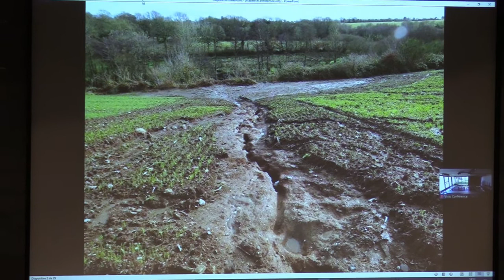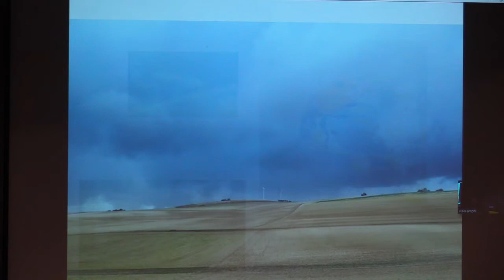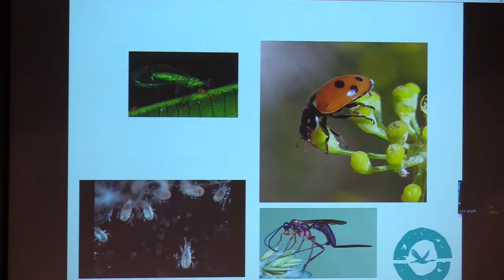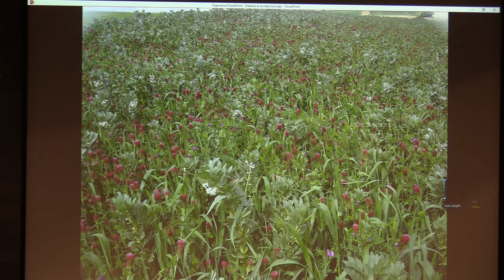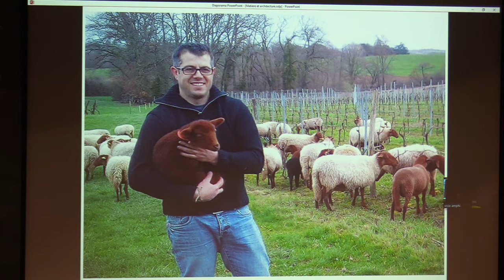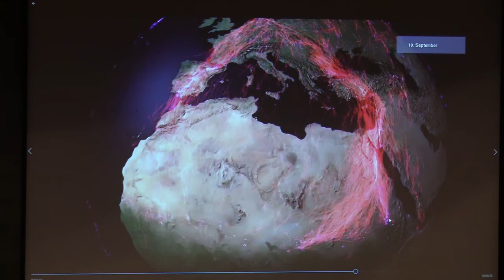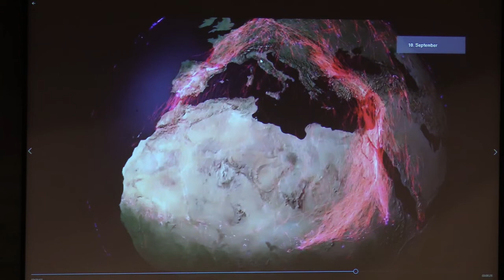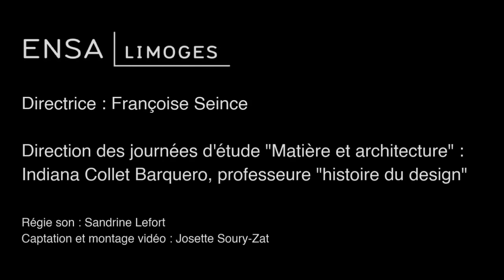Matière et architecture… avec Hervé COVES (2/4)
Les 7 et 8 octobre 2021 se sont tenues les journées d’étude "Matière et architecture : de la terre au territoire", sous la direction de Indiana Collet-Barquero.

Communication de Hervé COVES, franciscain, ingénieur agronome, il étudie et expérimente de nouvelles formes d’agriculture, en s’inspirant du fonctionnement des écosystèmes. Il a dirigé plusieurs centre d’expérimentation agricole, en production de légume, de petits fruit, de fraise et d’arboriculture truffière et se consacre aujourd’hui à la diffusion et à la vulgarisation de ses connaissances :
Écrire un paysage nourricier avec les mots de la nature.
Les paysages occidentaux que nous concevons depuis quelques décennies excluent généralement toute place à une expression naturelle de la vie.
L’organisation humaine repousse le paysage sauvage, ne lui laissant que des bribes de parcelles, tiers lieux ou réserves naturelles.
C’est de cette nature sauvage qu’émergent certains de nos problèmes :  coronavirus du pangolin, drosophile suzukii qui dévaste nos vergers, pyrale du buis qui anéantit nos topiaires.
C’est de cette même nature sauvage qu’émergent nos remèdes : régulation des parasites par des auxiliaires, résilience face aux modifications du climat, restauration d’écosystèmes détruits.
L’organisation de nos paysages peut certainement favoriser cette rencontre entre nature sauvage et nature humaine. Nous tenterons d’en définir quelques traits et quelques perspectives.

Présentation des journées d’étude : Matière et architecture… de la terre au territoire (volet 1 : préambule).
Si la terre peut-être envisagée sous différentes acceptions – du matériaux au territoire – l’architecture et le design permettent de l’inscrire au sein d’une réflexion anthropique qui convoque des écosystèmes élargis. Pour ce premier volet, nous proposons d’examiner les manières de définir et de penser ces terres. De l’étude du matériaux à l’art de donner forme à notre environnement, nous explorerons leurs enjeux dans le champ de la création et les questions sociétales et environnementales qu’elles portent.